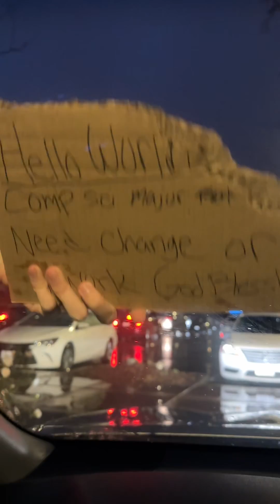Computer Science majors after graduating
printf(“Hello World!”)